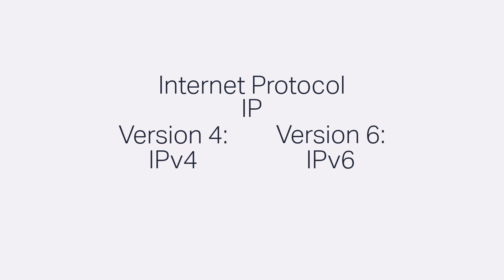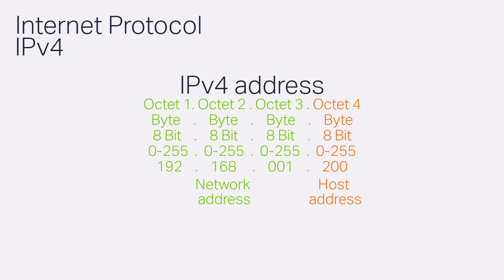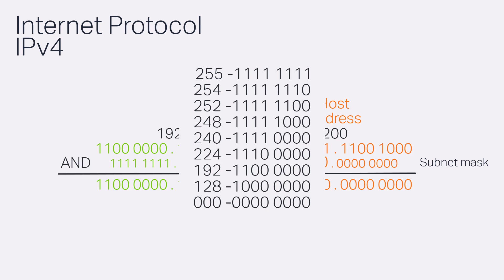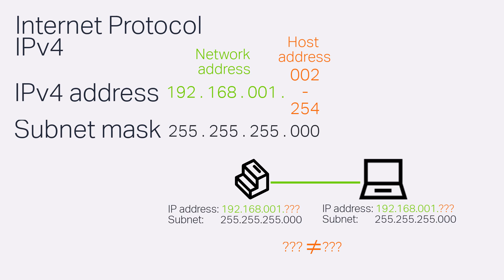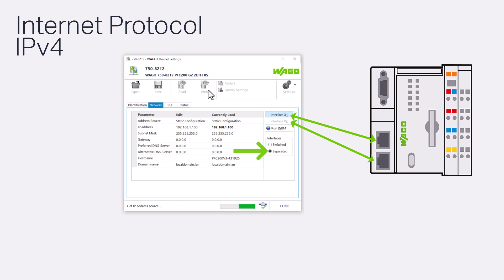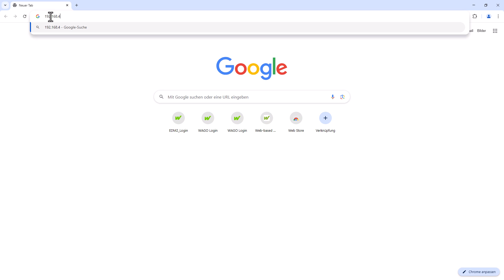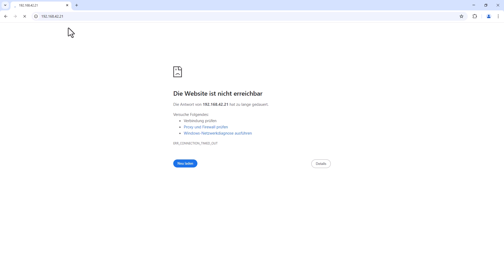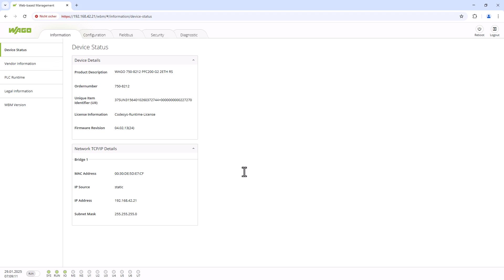What is an IP address? | IPv4 address, subnet mask, default gateway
In this WAGO tutorial, we will show you how an IPv4 address is structured, what a subnet mask is, and when you need a gateway.

*Content:*
00:00 | Intro
00:33 | IPv4 address
01:41 | Subnet mask
04:04 | possible host addresses
04:48 | set an IP Adressen
05:37 | default gateway

*Everything clear? Or any questions?*

We are looking forward to feedback in the comment section.